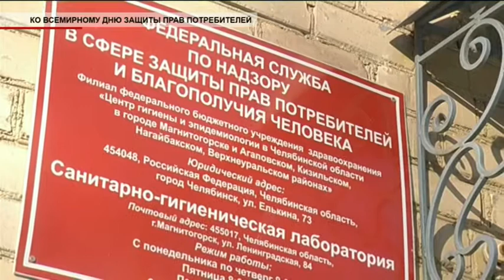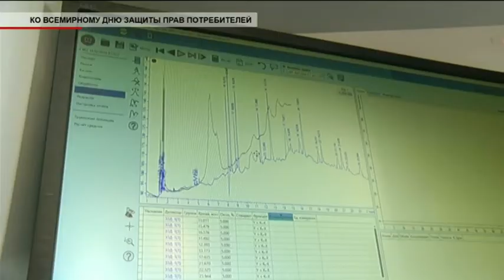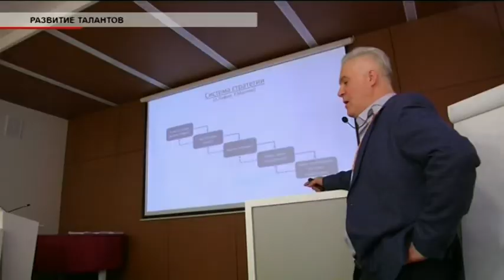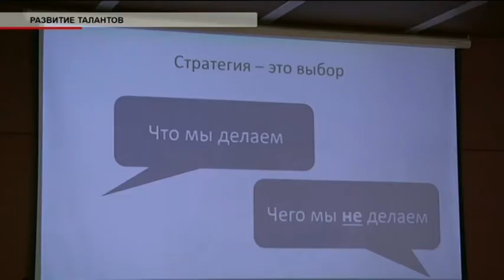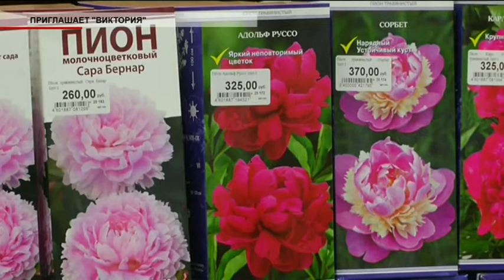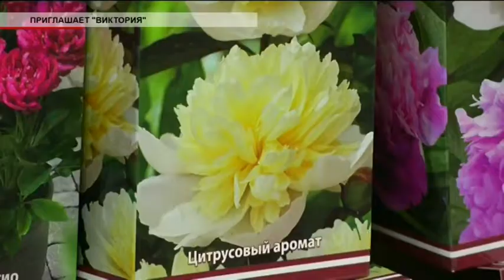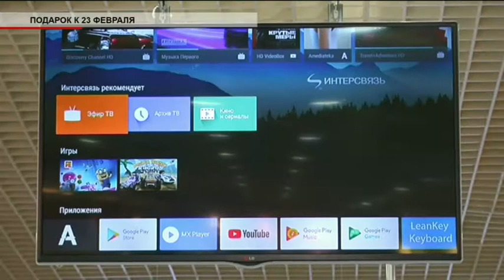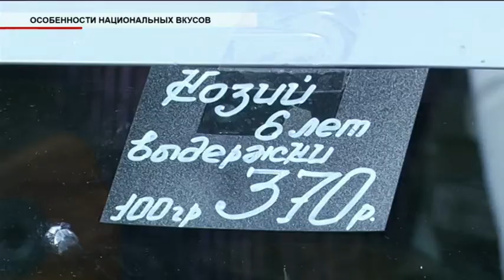Время местное Эфир: 21-02-2019